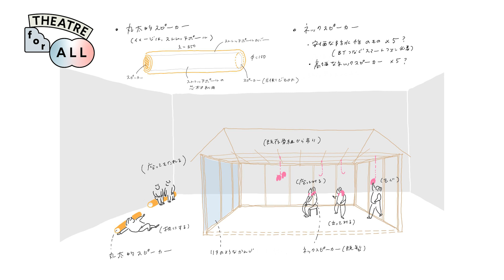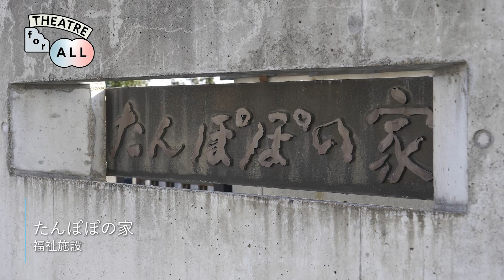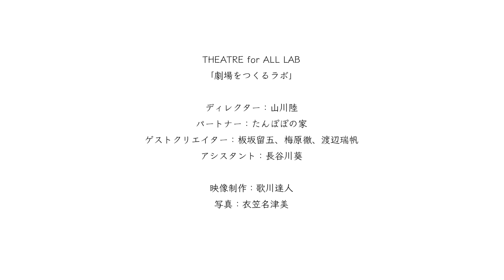THEATRE for ALL「劇場をつくるラボ」紹介映像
全国の福祉施設に視聴環境を届けるTHEATRE for ALL「劇場をつくるラボ」

「劇場をつくるラボ」はオンライン配信の映像上映にまつわる機材や小物、それらを用いた環境づくりのアイデア、クリエイターらによるサポートを全国の福祉施設へお届けするプロジェクトです。

2月に奈良県の福祉施設・たんぽぽの家と取り組んだトライアルの様子を中心に、プロジェクトを紹介した映像です。

「THEATRE for ALL」は、日本で初めて演劇・ダンス・映画・メディア芸術など様々な作品を、音声ガイド、バリアフリー字幕、手話通訳などの手法でバリアフリー対応、多言語翻訳に取り組むオンライン上の劇場です。解説動画や鑑賞前後のワークショップなどのラーニングプログラムも充実しています。ぜひ、パソコンやスマートフォンでご視聴・ご参加ください。